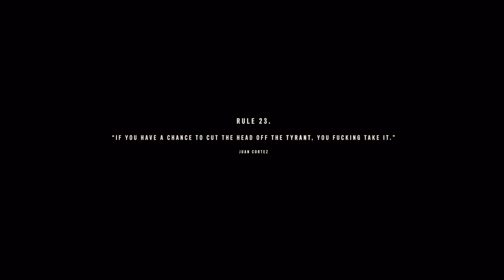Diesel Daisy - Far Cry 6 Part 4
In this video, I will show you how to complete the first mission of the game, where you have to escape from the regime forces and join Libertad, a ragtag group of rebels led by Clara Garcia. You will also get to meet some of the characters that will help you along the way, such as Juan Cortez, a former KGB spy who provides you with weapons and gadgets, and Chorizo, a cute and loyal wiener dog who can distract enemies. Far Cry 6 is set in the fictional Caribbean Island of Yara, which is inspired by Cuba and has a rich history and culture. You will explore a vast and diverse world, from lush jungles to urban streets, using a variety of weapons, vehicles, and companions. You will also face off against Antón Castillo, the ruthless dictator of Yara who wants to restore his island to its former glory by any means necessary. His son Diego, who is torn between following his father's footsteps or joining your cause, will also play a key role in the story. Far Cry 6 is an epic and immersive game that will keep you on the edge of your seat.